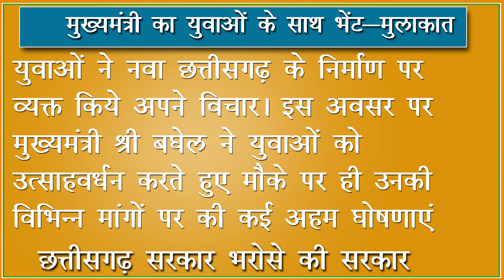रायपुर संभाग के युवाओं के साथ भेंट मुलाकात किया मुख्यमंत्री भूपेश बघेल जी ने